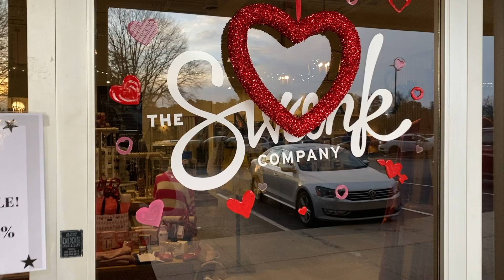SWANK LOVES ZETA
Hey Augusta ZTA members, thank you for joining us during our Zeta event! We had a blast hosting this event, and hope you all had a blast as well!!